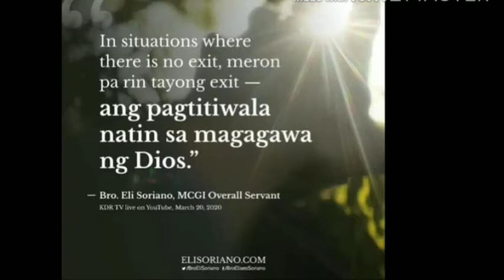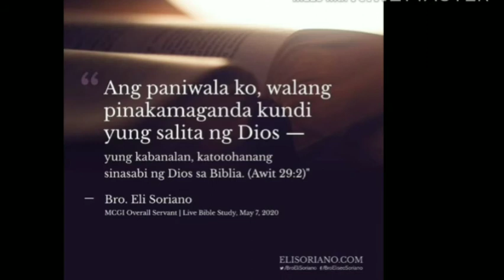Bro. Eliseo " Eli" Soriano May Iniiwan Para sa Lahat.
Bro.Eli Soriano is members church of God International.